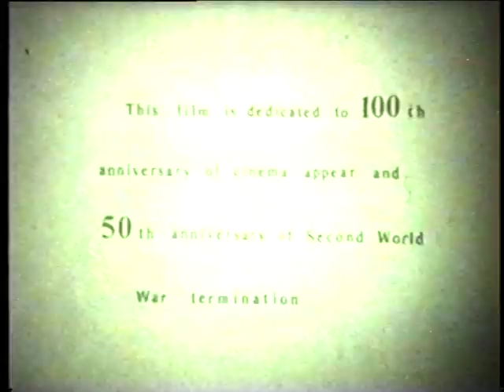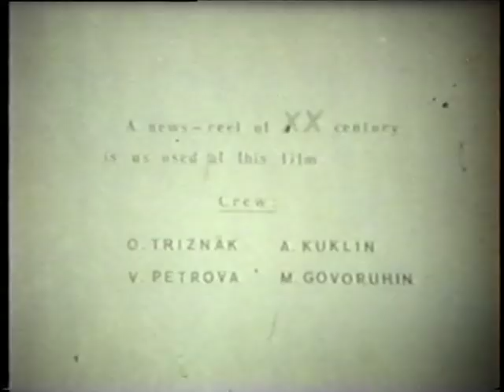ДЕСЯТЬ МИНУТ ТИШИНЫ (Ten Minutes of Silence)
dir. Dmitri Frolov, 1995, Russia

The mute documentary-experimental film "Ten Minutes of Silence" is a film expression of the trends embodied in the painting "Black Square" by Malevich and J. Cage in music. The viewer is offered an attempt to realize the reality by giving up hearing as the main channel of perception. The film is based on the history of the twentieth century, the age of world wars, catastrophes and tragedies. It is a silent scream, a silent explosion, a silent black and white abyss. "Ten minutes of silence" - a mirror of the twentieth century, a mirror of modern civilization, a mirror of our time. Turning off the sound is as easy as drawing a "Black Square", which inevitably occurs when the film is projected onto the screen. And just as black color absorbing all colors, self-sufficient and inexorable, became a symbol of a new era in painting, so strange and terrible silence accompanying the film, slightly ahead of time, foreshadowing a fundamentally new round in the development of cinematography.